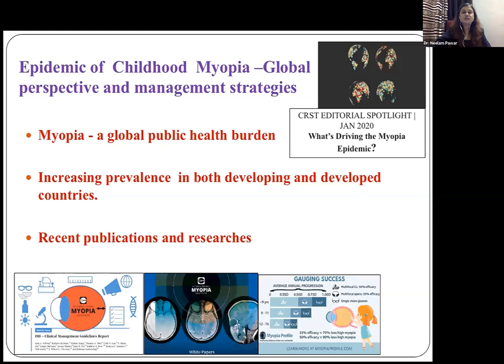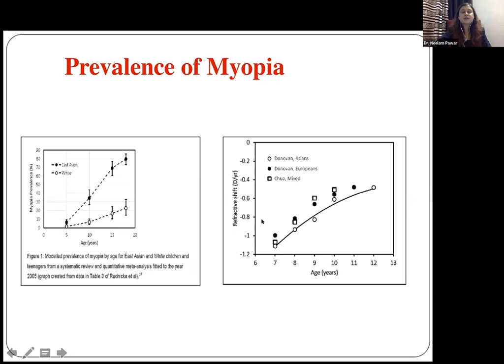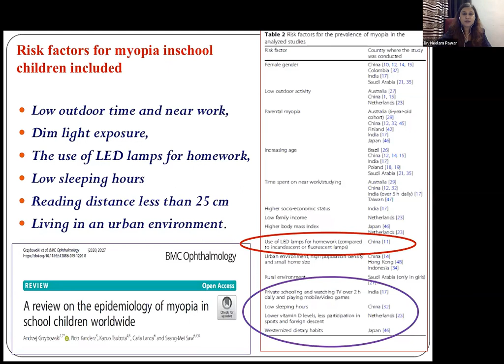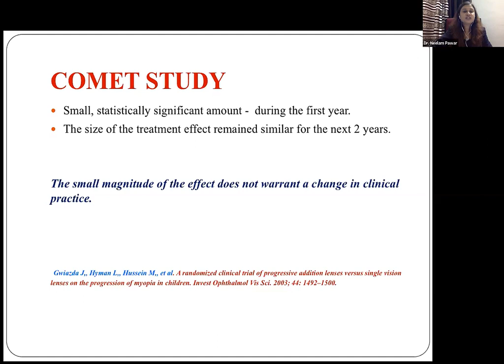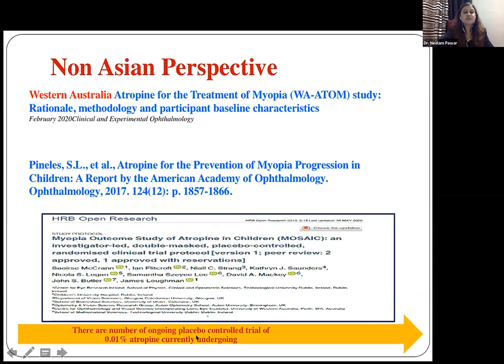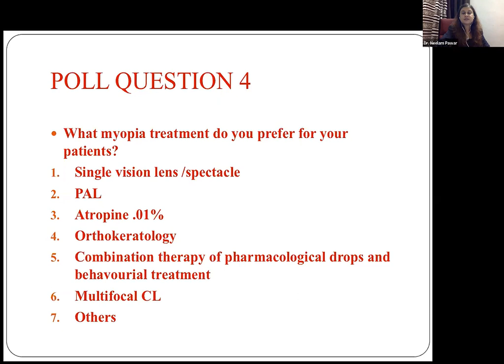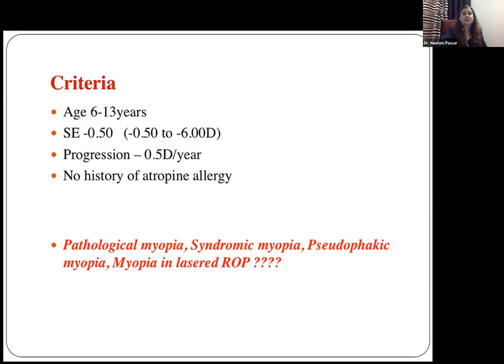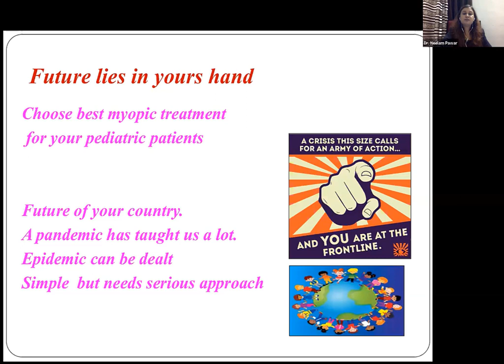Lecture: Epidemic of Childhood Myopia: Global Perspective and Management Strategies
Myopia is becoming a global public health burden with its increasing prevalence in both developing and developed countries. Recent publications and researches have changed the management and perspective of childhood myopia.

This lecture will focus on treatment modalities with special emphasis on pharmacologic therapy of progressive myopia. Recent clinical trials aiming for retarding myopia progression have shown promising results. This lecture will also highlight recent findings on preventive and early interventional measures to retard myopia, and novel treatments for progression of myopia.

Lecturer: Dr. Neelam Pawar, Ophthalmologist from Aravind Eye Hospital, India